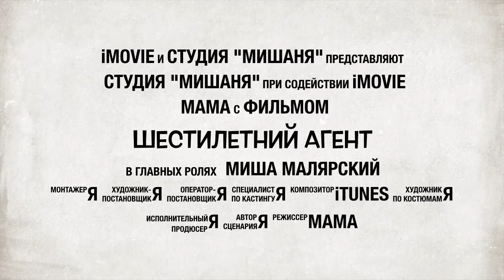Шестилетний агент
Трейлер